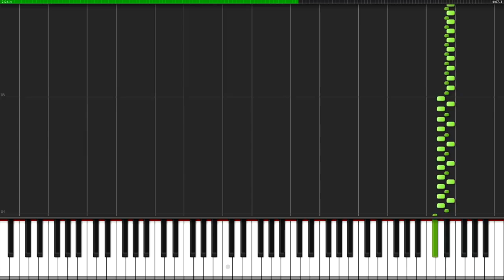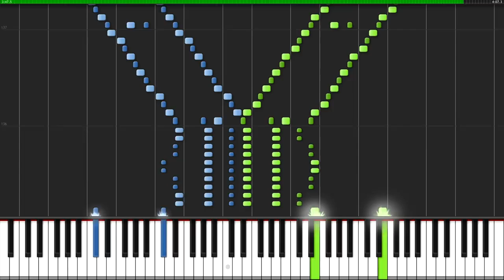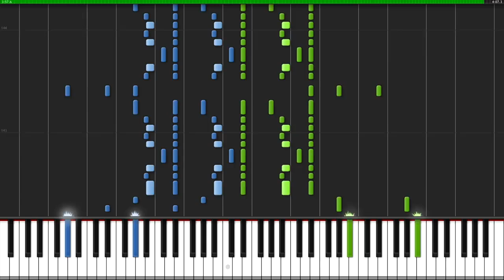"GRANDES ETUDES DE PAGANINI NO.3 (LA CAMPANELLA) SPECIAL CLASSIC (PIANO TUTORIAL) LEARNING PIANO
piano